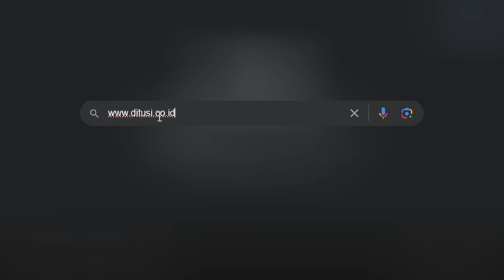SEBUAH RENCANA YANG DI HARAPKAN - TopUp Di DitusiOfficial | Genshin Impact Indonesia]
Persyaratan quest :
►Fontaine Research Institute Chronicles World Quest

•Yang mau support Sensei impact lebih, silahkan!:
•Social Media & Business:
00:00 Rewards
00:09 Top Up Ditusi
00:39 Sebuah Rencana yg di Harapkan